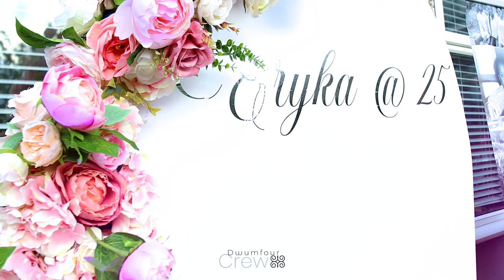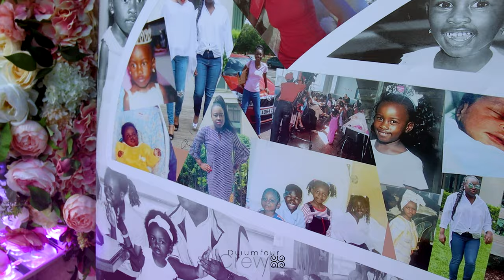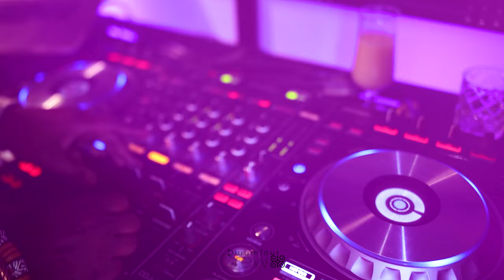Eryka's 25th Birthday Teaser | HOST JAYNE